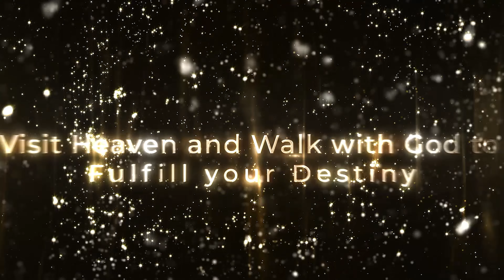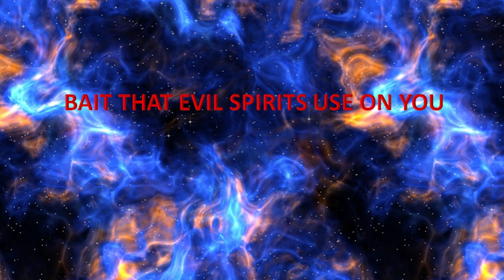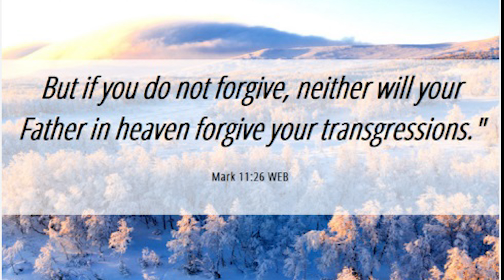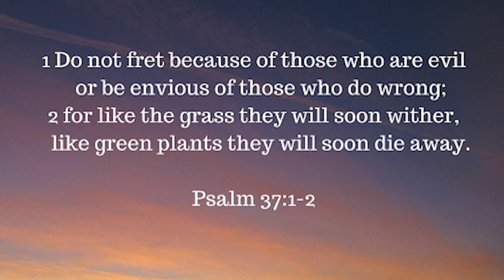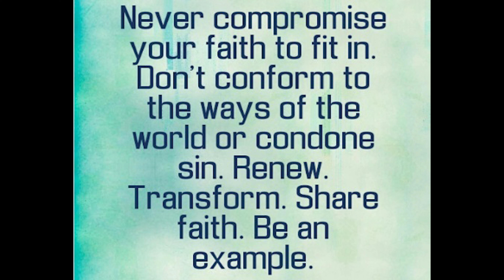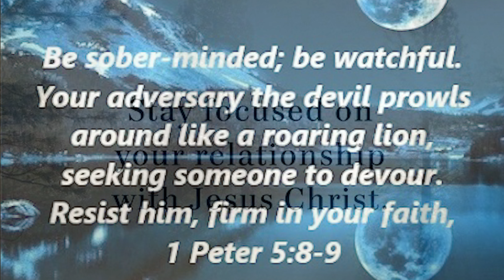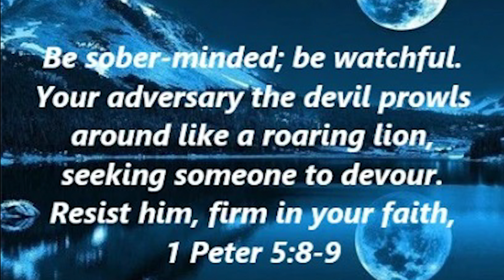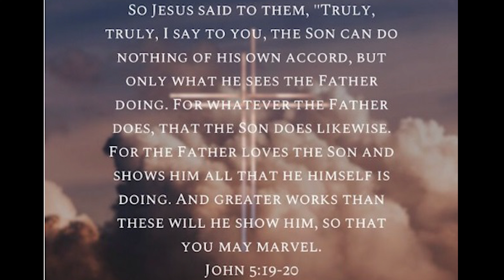Resisting Evil: Your Path to Victory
We can all think of many ways that bait is used to lure people away from salvation such as lust for money, sex, self-importance and false religions.
Looking around at the world we can see they’re very successful at hunting people with bait.
So how do evil entities hunt Christians?
It’s not so hard for them to hunt Christians, as if you’ve read my book Silver Bullet of God, most people who think they’re Christians aren’t considered so by God!
They’re trapped in false doctrines, in false manmade religions, under false leaders, most living in deliberate sin, compromise and unforgiveness, thinking they’re OK.
"For if you forgive men when they sin against you, your heavenly Father will also forgive you.
But if you do not forgive men their sins, your Father will not forgive your sins." Mt. 6:14-15
 These people are caught in death traps. Some animals are harder to bait and catch than others.
The wolf is very cautious and difficult to bring in, whereas, the mouse is very easy to trick.
So how do evil entities hunt Eagle Christians?
The Eagle Christian is difficult to bait also… but not impossible!
Evil entities examine you, like any good hunter would, to find out how to bring you down.
After all, you are big game to them! They’ll use the “G” bait on you!
The three G’s have been known to be very effective... Gold, Greed and irls/Guys!
If that bait doesn’t work, they’ll use distraction bait to take you down a false trail so you’ll waste time squandering your destiny. They’ll use your work,
hobbies, family and friends to lure, delay and distract you from God’s plans.

Please check out our amazing books that will help you grow in your journey with God:

THE WAY VISIT HEAVEN WHENEVER YOU WANT! by Al Collins

THE SILVER BULLET OF GOD by Al Collins

MY JOURNEY WITH GOD by Rhoda Collins
The God Farm